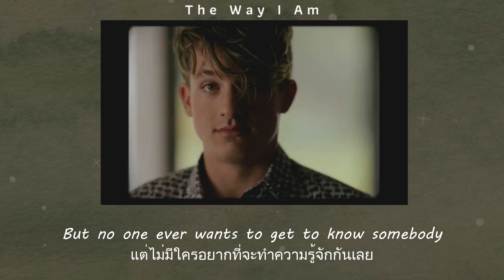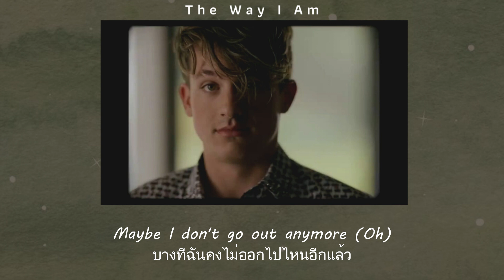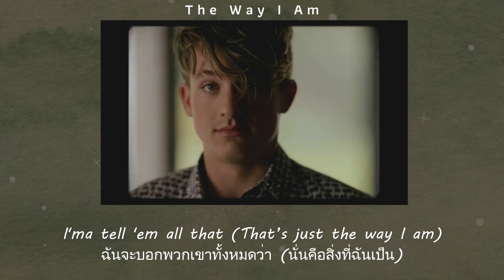แปลเพลง The Way I Am - Charlie Puth (Thaisub ความหมาย ซับไทย)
สามารถรับชม Thaisub เนื้อเพลง The Way I Am - Charlie Puth และ คำแปล ในรูปแบบ Web Page ได้ที่